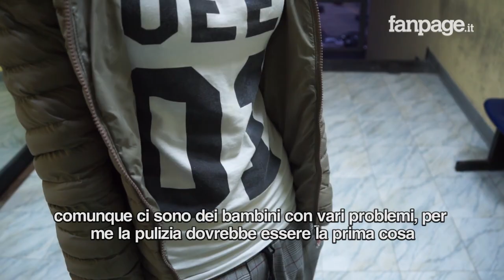Ospedale di Pozzuoli: “In pediatria manca l’acqua calda da giorni e le stanze sono sporche”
La denuncia parte dalle mamme dei bambini ricoverati nel reparto di pediatria dell'Ospedale Santa Maria delle Grazie di Pozzuoli (NA). Da giorni l'acqua in reparto è fredda, denunciano, perché la caldaia e rotta e non riescono ad aggiustarla. Inoltre, le mamme denunciano "condizioni igieniche scarse, barelle rattoppate con cerotti e mura decrepite". Alle rimostranze delle mamme, il personale dell'ospedale sarebbe indifferente: "Se non vi conviene, trasferitevi in un altro ospedale".